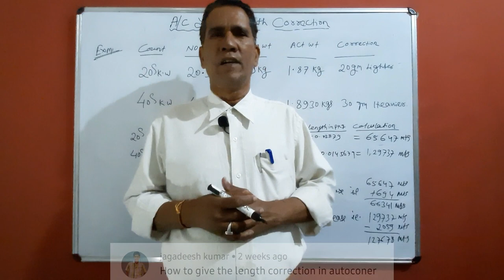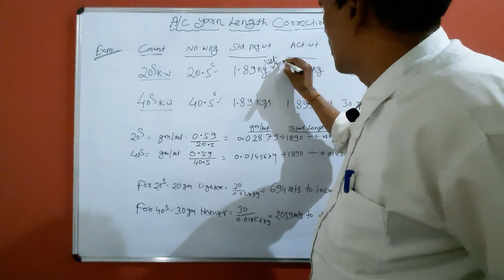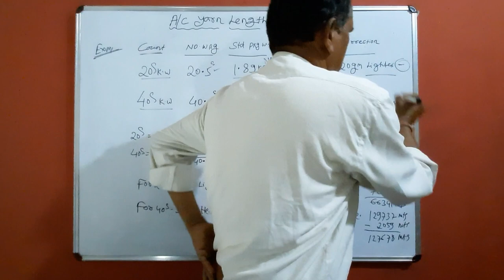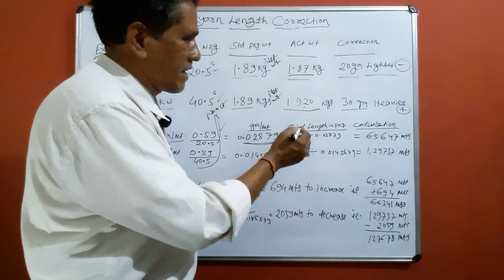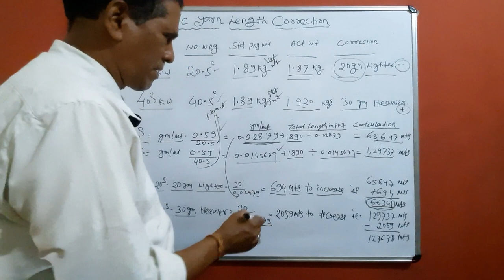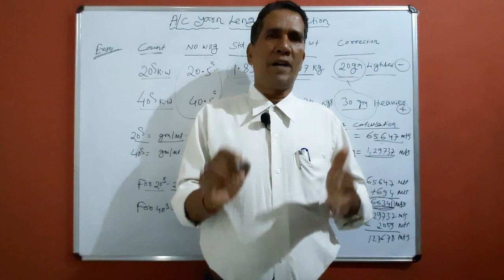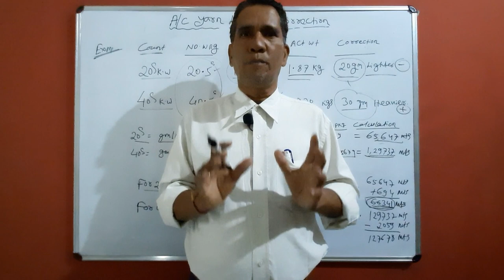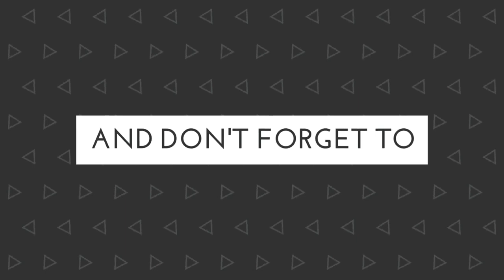Autoconer length correction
This video is about length correction in  autoconer and it  also outlines the adverse impact of cone to cone weight variation and how to improve it.